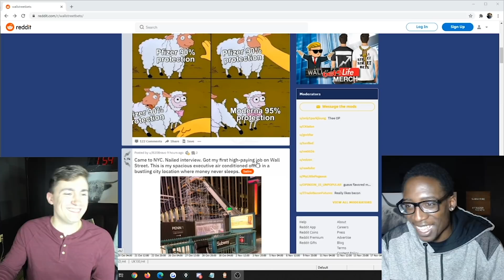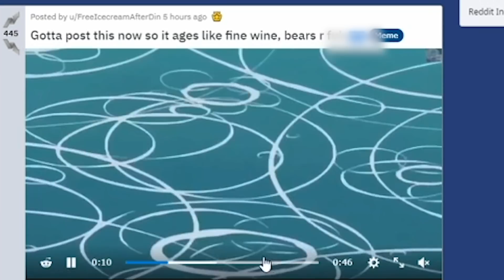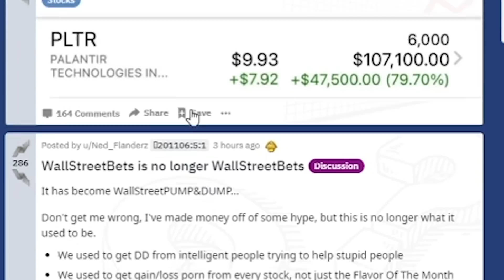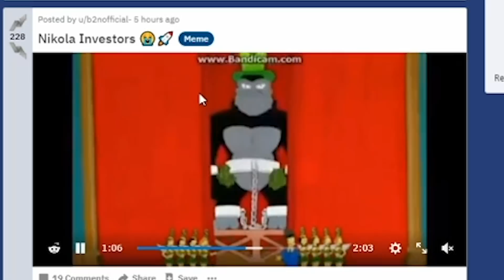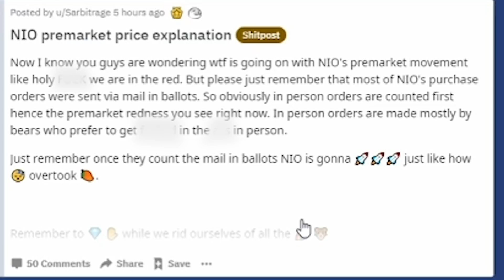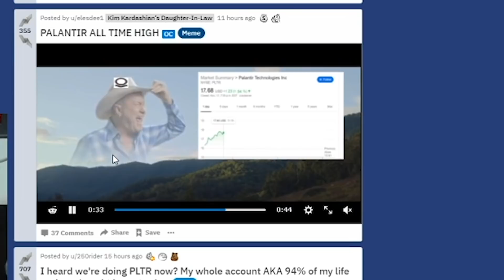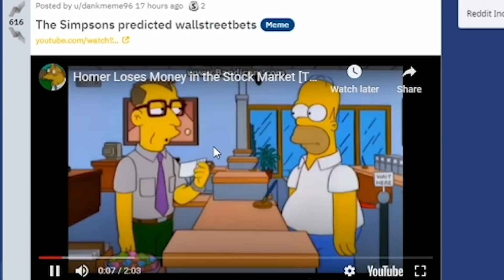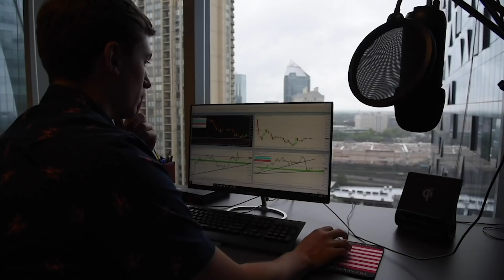Reacting to the Worlds most INSANE Traders: r/WallStreetBets